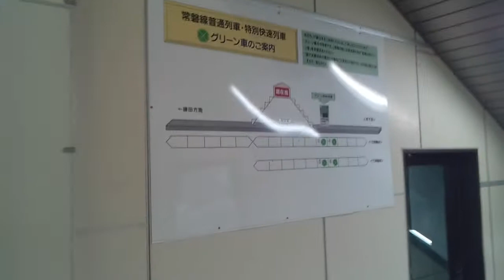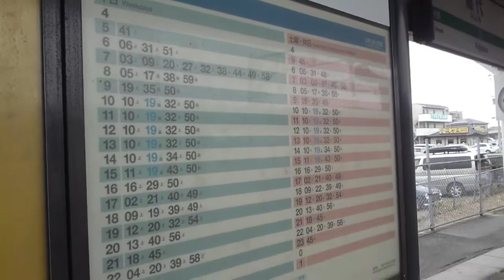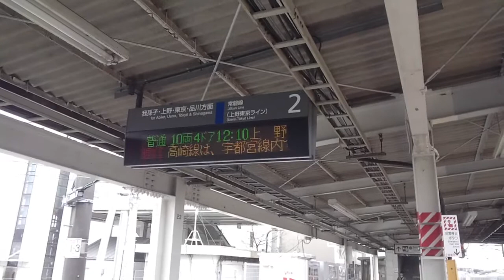【JR常磐線】藤代駅 Fujishiro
人口11万人弱の茨城県取手市にある駅です。
平成17年の合併以前は北相馬郡藤代町の中心駅でした。

昭和62年に橋上駅舎になり、南口も新設されました。

この日は強風だったため、音声がお聞き苦しい部分があります、ご了承ください。

駅南口近くにあるヤオコー藤代店あたりから始まります。

0:12、ヤオコー、しまむら、DAISO、マツモトキヨシなどの店舗があります
2:22、駐車場安いっすね！
2:33、駅舎が見えてます
3:07、南口ロータリーです
4:08、こういう身障者専用の乗降スペースは便利ですね
4:30、上がります
4:53、南口上から
5:54、こちらは土浦方面です
6:05、北口に寄ります
6:39、北口から外へ。昔はこちらしか出口がなかったので昔ながらの街並みが残っています
7:24、特急が通過かな
7:49、上がります
8:23、改札口入る
8:50、上り線ホームへ下ります
9:12、グリーン券の券売機
9:34、時刻表はこんな感じ
10:45、土浦行き電車が来ました